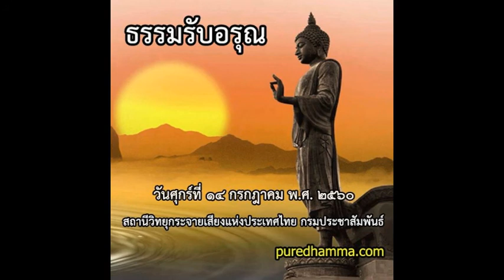ธรรมรับอรุณ ๑๔ กรกฎาคม ๒๕๖๐